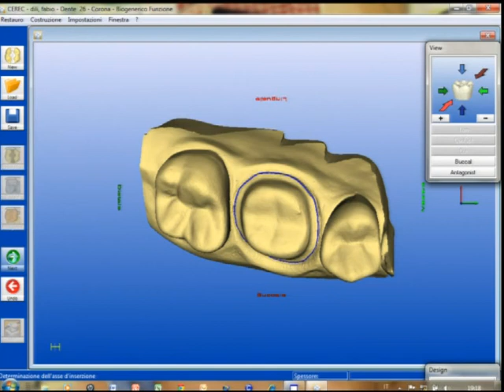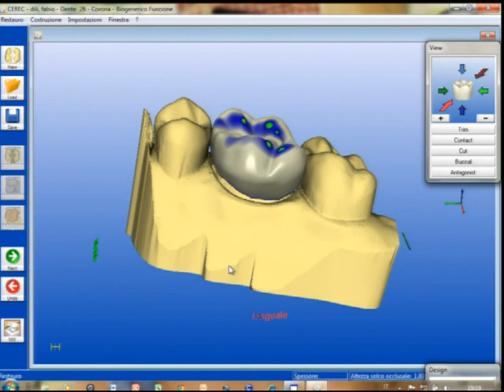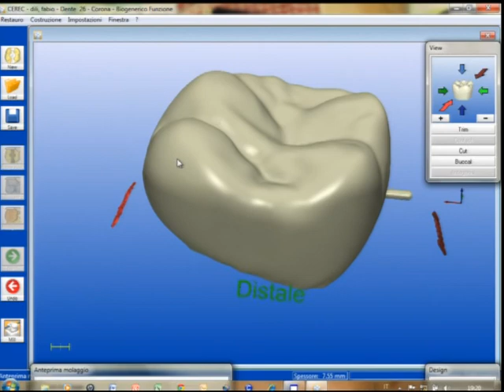Intervista Videomedico 13/10/11 - 2° Parte